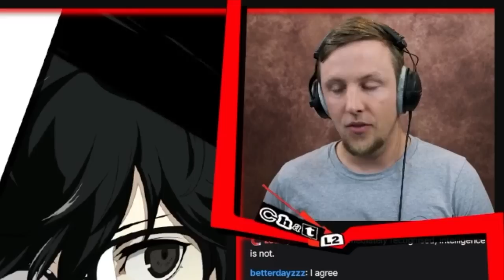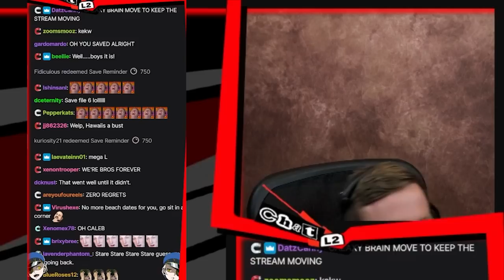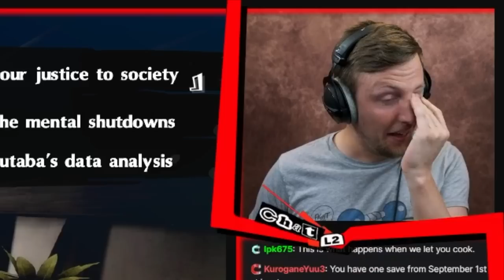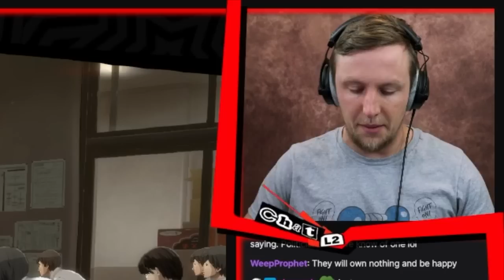Persona 5 Royal Part 24 - First Playthrough - Cooking with Haru!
The YouTube highlights are back! We'll get them caught back up to speed asap! Come join in the adventure on Twitch every Wednesday, Thursday and Friday!

Wednesdays @ 3pm PDT: Caleb Gaming
Thursdays @ 3 pm PST: Caleb Gaming
Fridays @ 3 pm PST: Caleb Gaming

6830 NE Bothell Way, Ste C 483

persona 5 royal, semblance of sanity, sos bros, first playthrough, persona 5 royal blind playthrough,